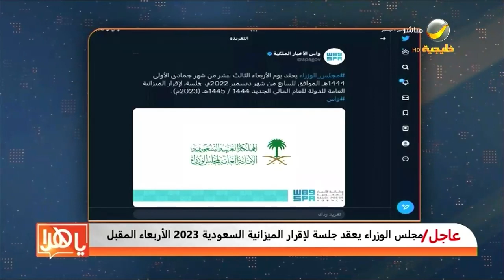يعقد يوم الأربعاء جلسة، لإقرار الميزانية العامة للدولة للعام المالي الجديد 1444 / 1445هـ (2023م).